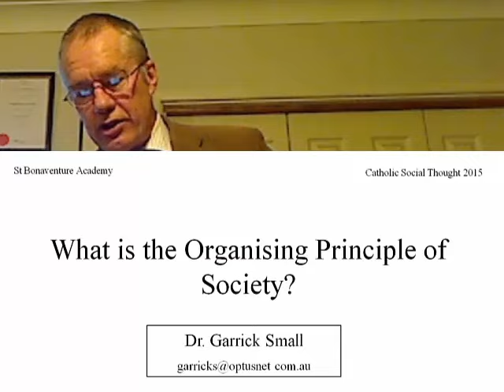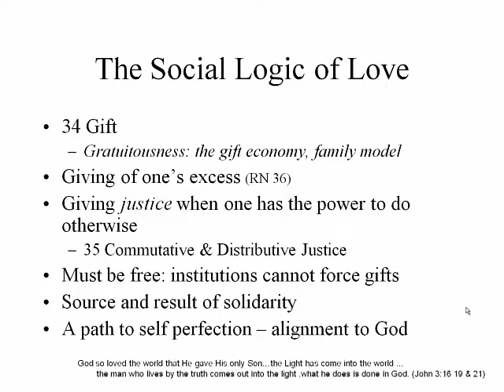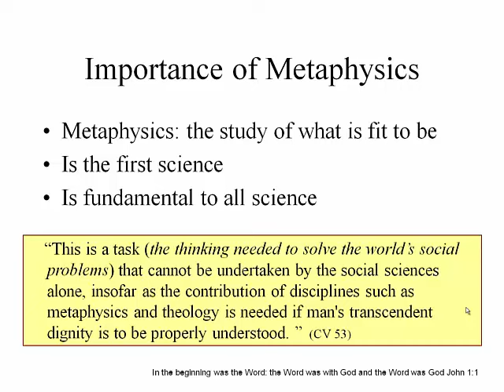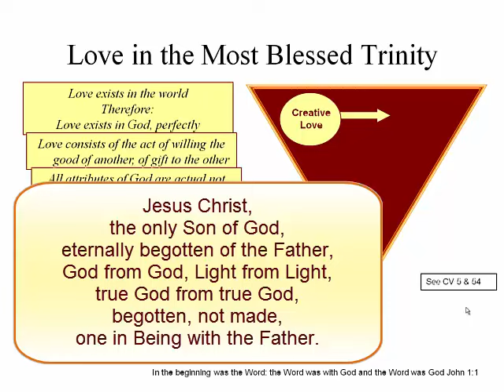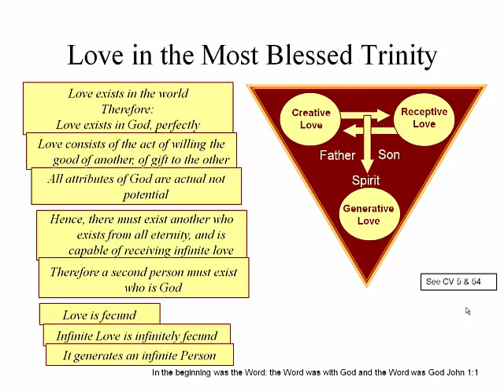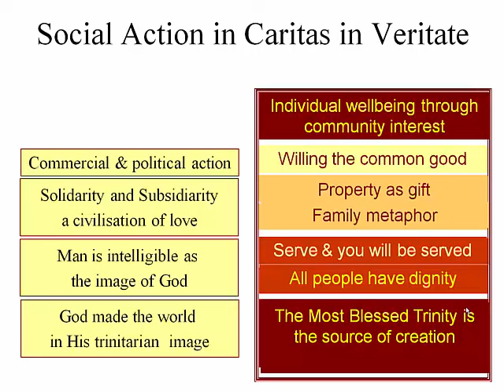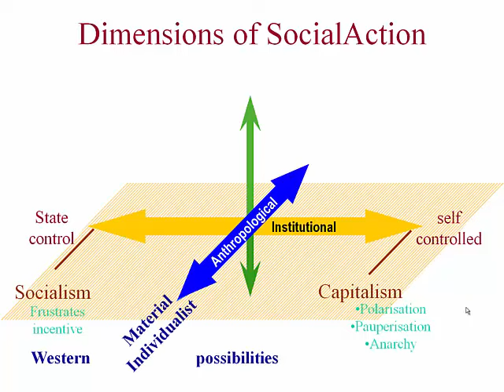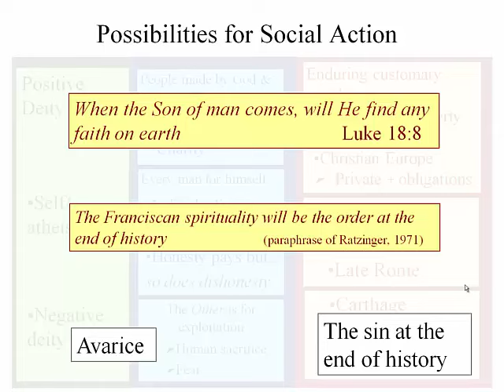St. Bonaventure Academy: CST03: Trinity and Society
The social relations within the Most Holy Trinity is examined as a model for human social life.
Economic activity is shown to be ultimately grounded on a society's theory of the human person and that is based on the society's creation belief.
Modernity is contrasted to the Christian construction of society and the rational self-interested individual is found to be the anthropology at the base of both the political Left and Right.
The social implications of positive and negative deities as well as atheism are considered.
Avarice is examined as functional equivalent for religion and considered as a negative deity.